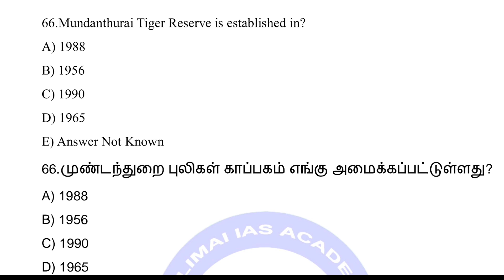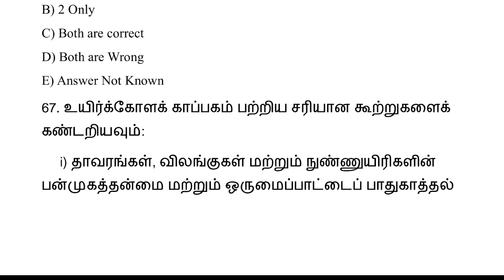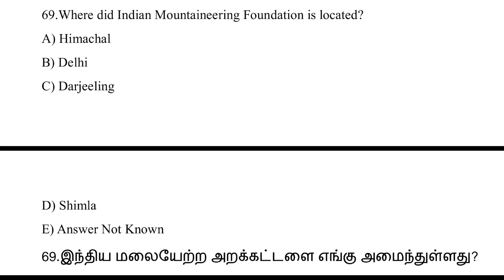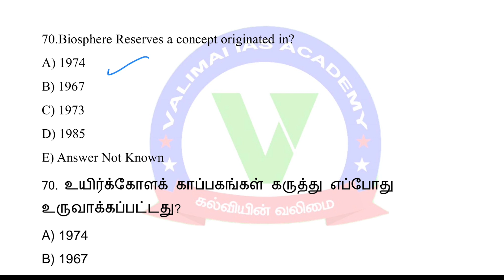TNPSC ASSISTANT TOURIST OFFICER 2023 | PYQ EXPLANATION| ONLINE TEST BATCH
FOR TNPSC  ASSISTANT TOURIST OFFICER EXAM  MATERIALS CALL/MESSAGE 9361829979

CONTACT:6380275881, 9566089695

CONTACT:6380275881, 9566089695